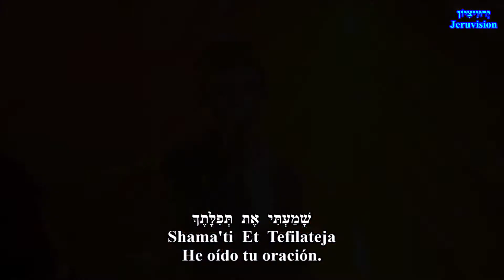Koh Amar Ha-Shem - Así dice el Eterno - Motty Greenboim HD hebreo-español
Koh Amar Ha-Shem - Así dice el Eterno
(II de reyes 20:5)

Intérprete - Motty Greenboim con el acompañamiendo de la orquesta de Arik D'vir